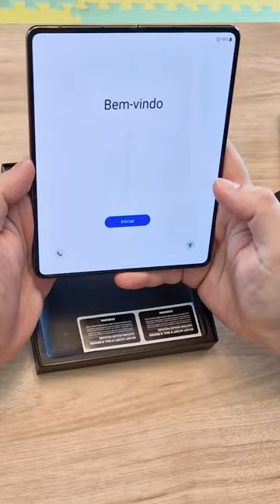Unboxing Samsung Fold4